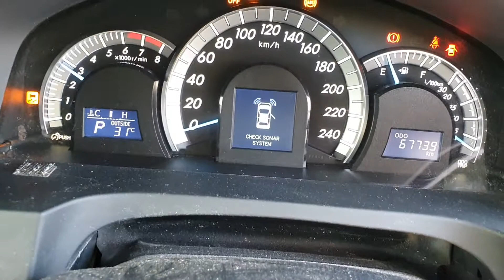9526 AURION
2013 TOYOTA AURION 3.5L V6 STOCK# 9526